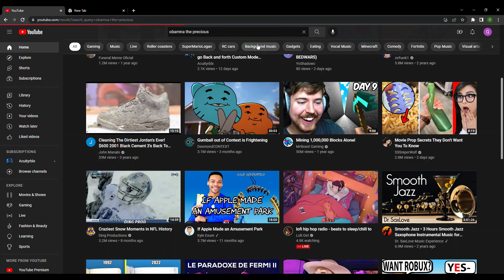top reason to subscribe